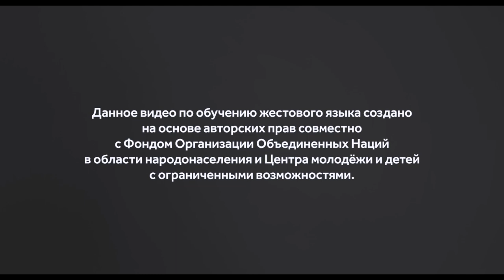Сурдо язык (Время. Календарь) тема 8